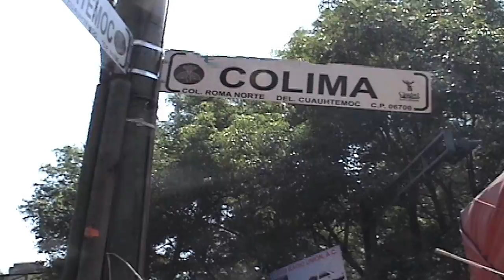Why friendship ends.mov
One of my last dates with a great architect friend who was at the time the owner of some of my masterpieces. Our friendship collapsed due to the influence of other best friends who never had much faith in me or what I did. Plus he started out with a teen companion that sucked him all off.